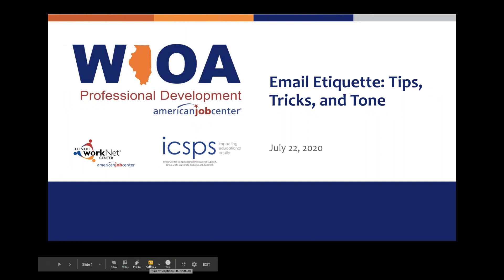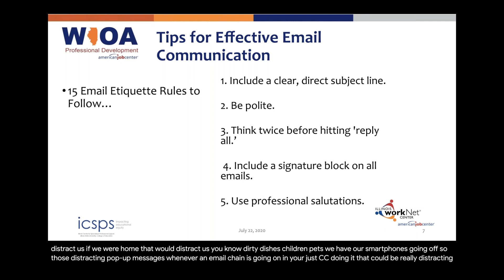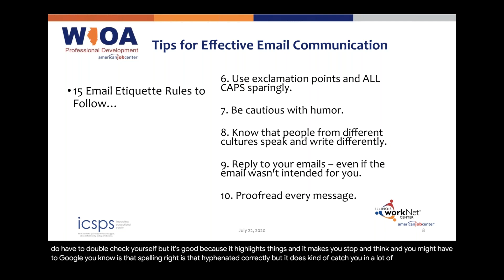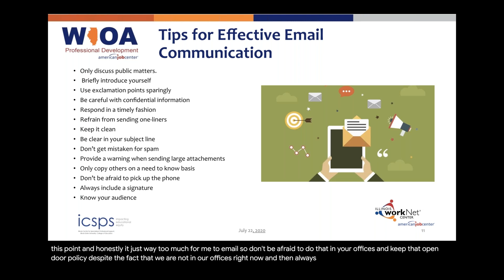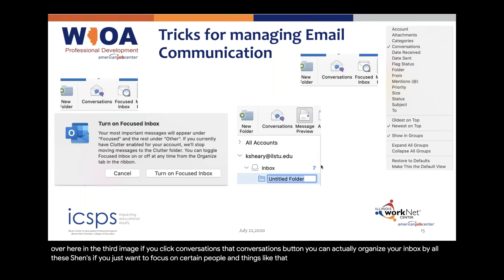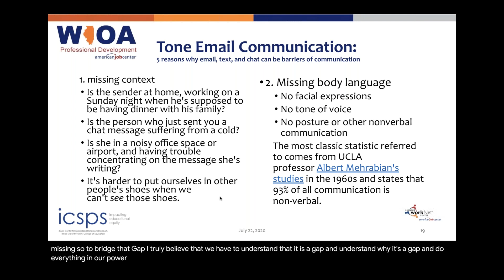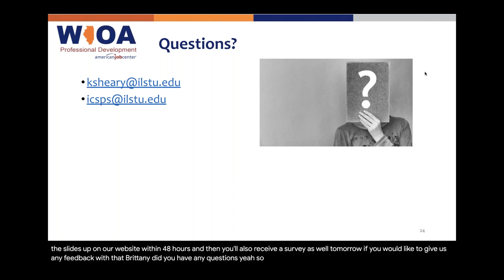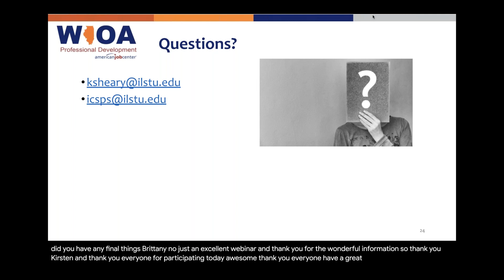Email Etiquette: Tips, Tricks, and Tone - July 22, 2020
Due to COVID19 and social distancing policies, email has become the main channel of communication for the working world. This webinar features email etiquette tips on how to be professional, tricks on how to effectively and efficiently get your message across, and guidelines on how to best convey and interpret the tone of email communication with the now missing component of body language and nonverbal cues.